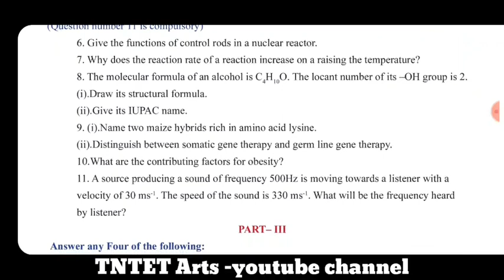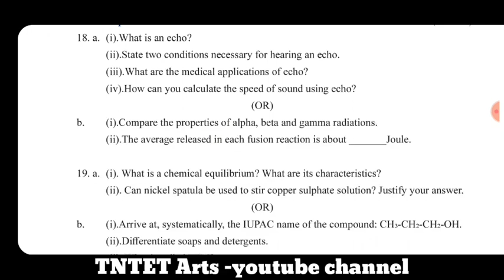10th second midterm question paper 2019 || Science model question paper 2019-2020 || TNTET Arts